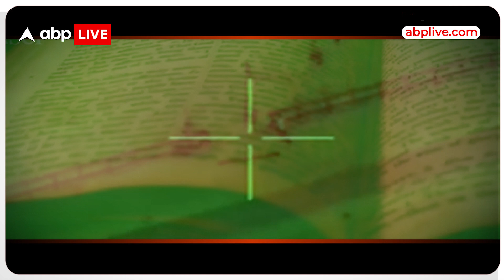Chandra Grahan: चंद्रग्रहण को लेकर सामने आई ये भविष्यवाणी... भूकंप और युद्ध की आशंका । ABP Live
कई ज्योतिषाचार्यों का दावा है. कि चांद पर ग्रहण...वैश्विक शांति के लिहाज से अच्छा साबित नहीं होगा...बल्कि पूरी दुनिया पर ग्रहण का असर युद्ध के रूप में नजर आएगा...इन दावों का एक सिरा इजरायल-हमास युद्ध से भी जुड़ा है...